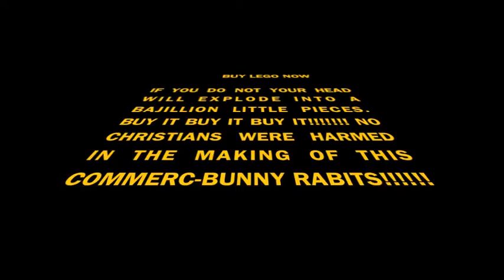Oct. 18 - Christian says goodbye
if you are coming from here, leave me a comment letting me know :) I'd love to see you all there :)
you're all amazing people!